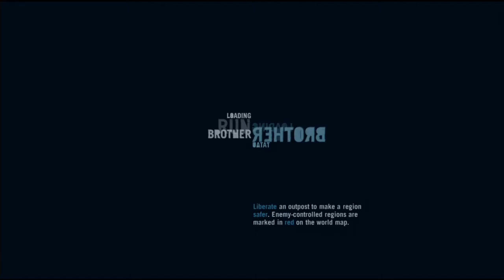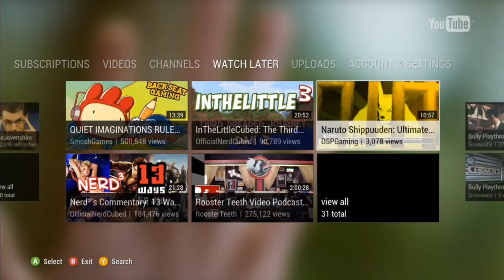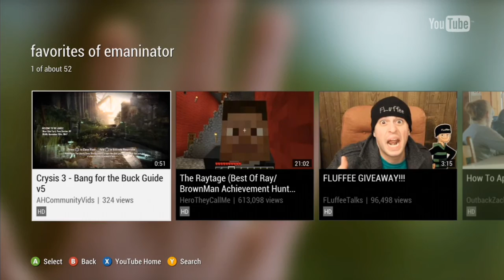Minecraft Lets build